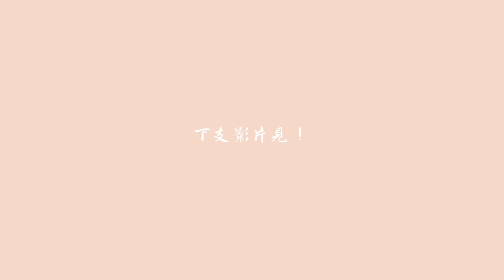週末VLOG: 10分鐘平坦小腹 川字腹肌運動 + 煎蛋餅、牛排、差一點毀了運動的可怕韓餐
【 10分鐘川字腹肌運動菜單｜時間條： 7:11 】
每個動作45秒，接著15秒休息 x 10
1. Plank 平板撐 x 45秒
2. Crunches 捲腹 x 45秒
3.Crunch variation 單邊 交叉捲腹? x 45秒
4. Crunch variation (other side) 換邊 交叉捲腹? x 45秒
5. V-sit Crunches Ｖ字捲腹 x 45秒
6. Russian Twists 俄羅斯轉體 x 45秒
7. 9. Side Plank (one side )單邊 側身平板撐 x 45秒
8. Bicycle Crunches 單車式捲腹 x 45秒
9. Side Plank (other side )換邊 側身平板撐 x 45秒
10. Plank with Shoulder Taps 平板輪流觸肩 x 45秒

計時 APP - "IntervalTimer"

【gym outfit 】
Maia Active 前拉鍊拼紗bra 我的是神秘黑 玫瑰粉
Maia Active 小腰精褲 他們家的衣服真的很好穿，超推小腰精褲，上身顯瘦，透氣

來找我玩！

Filming Equipment
錄影相機
拍照相機